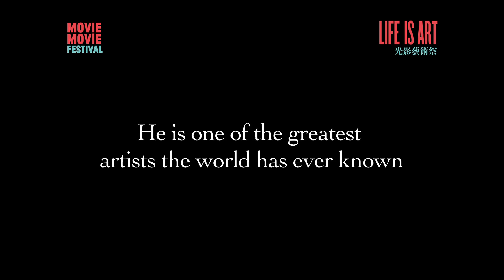Leonardo, from the National Gallery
由百老匯電影中心打造、全新國際電影頻道MOViE MOViE by Broadway Cinematheque 已經於 Now TV (頻道116) 啓播！

MOViE MOViE 專為香港觀眾度身訂造，獨家搜羅全球叫好叫座的的首輪人氣猛片、精挑細選橫掃國際影展的得獎傑作，以至口碑載譽的不朽經典，24小時無間斷送上世界各地的高質好戲！